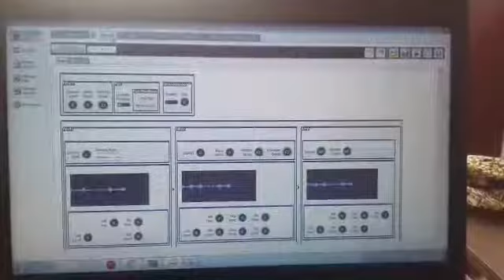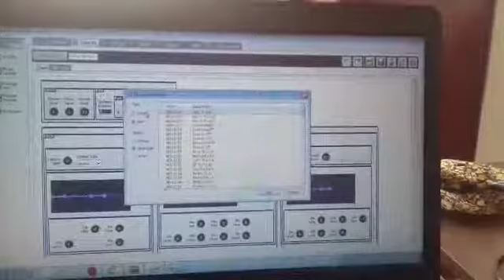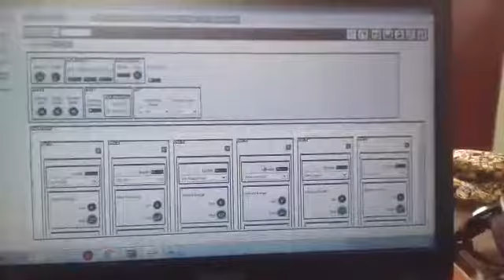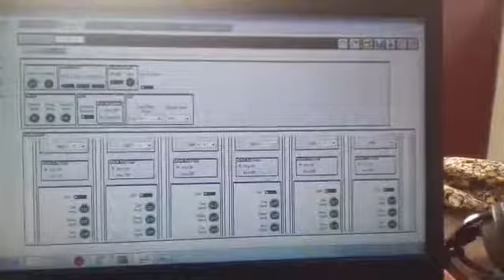Usando Editor .. dicas Priviiia px5s